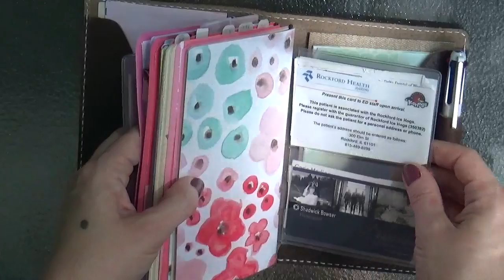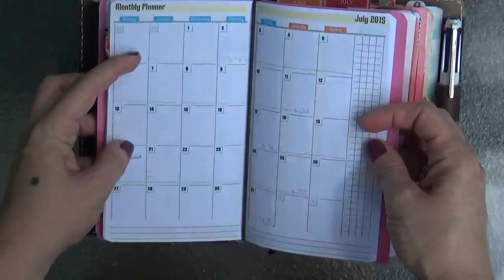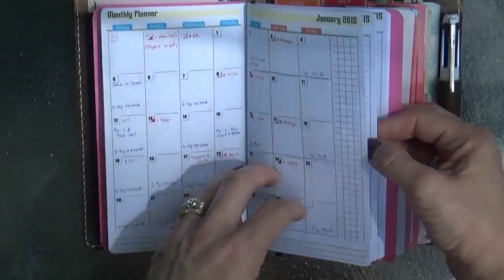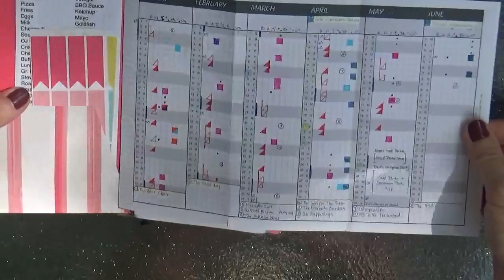Personal Size Traveler's Notebooks and Inserts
(Lots of business-chatty-chat at the beginning... you've been forewarned.) :)

For those of us who keep an eye on (ahem... are obsessed with... ahem) the "Planner World," you may have noticed a "new" size cropping up here and there.

It's my Favorite. It's my Comfort Zone.

It's Personal Size!

I've added a bunch of links in the corresponding blog post to places where you can find all kinds of Personal Size Traveler's Notebook Goodness... here's the link to the blog post: